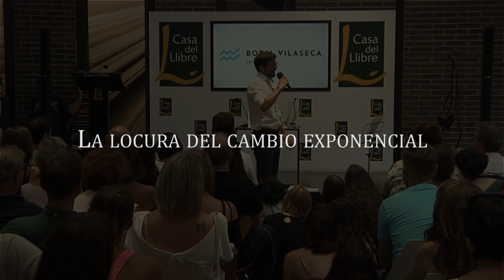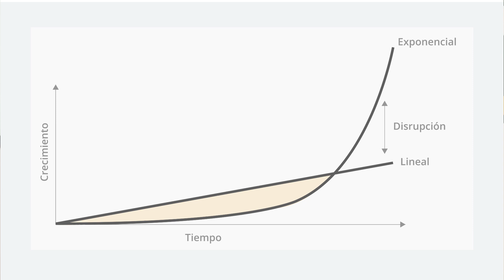La locura del cambio exponencial | Borja Vilaseca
En este video, Borja Vilaseca explica la diferencia entre el crecimiento lineal y el crecimiento exponencial. Se trata de un fragmento de la conferencia “Winter is coming. Claves para afrontar el cambio de era”, realizada en Casa del Libro para presentar la 50ª promoción del Máster en Desarrollo Personal y Liderazgo del Borja Vilaseca Institute.